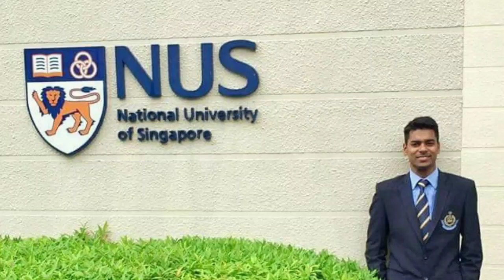IAS Anudeep Durishetty 2017 First Topper Lifestyle,Salary Wife Age Education govt Cars All Biodata.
Upsc 2017 batch ke ias officer all india rank 1 rank ias anudeep durishetty Telangana india ke rahane wala ias anudeep durishetty wife family & salary biography video so watching and share a video.